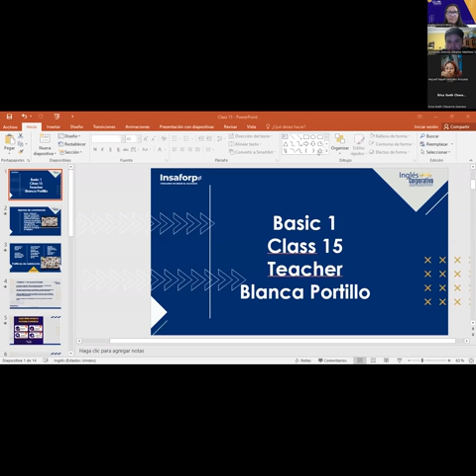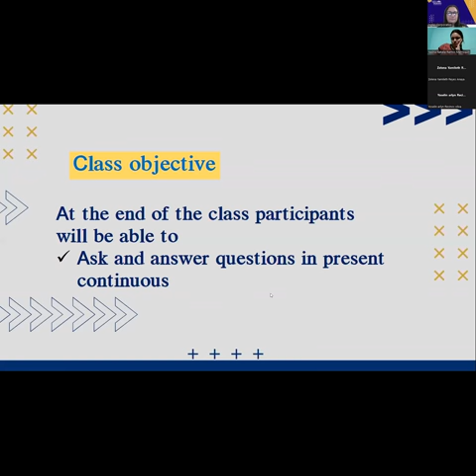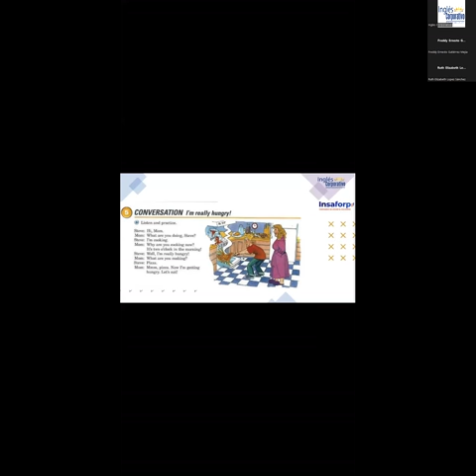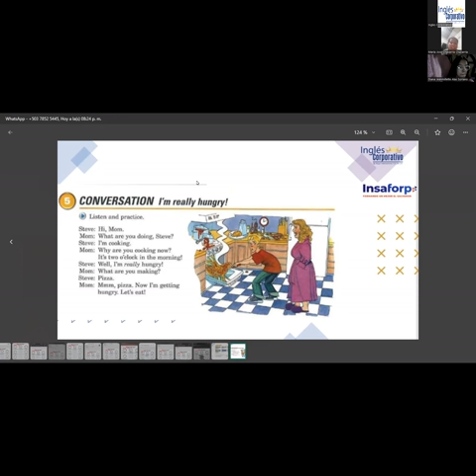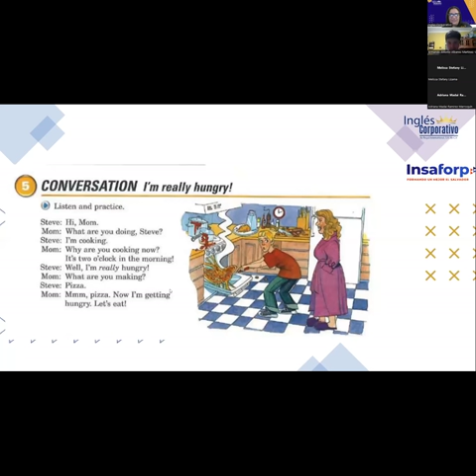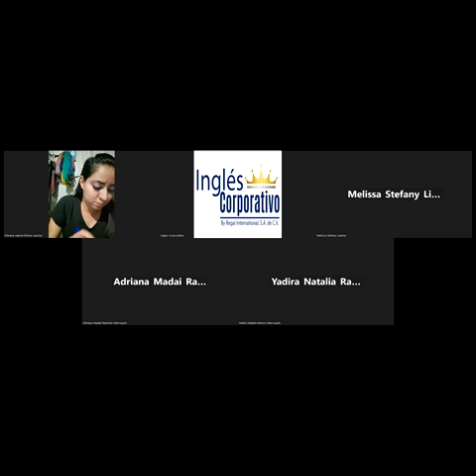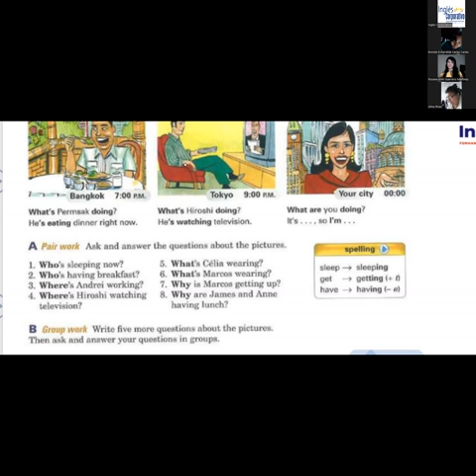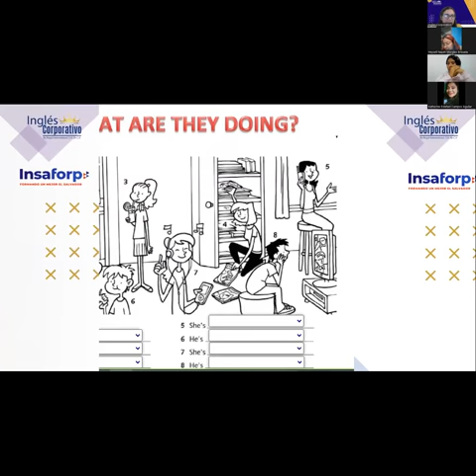Class 15-21-06-2023-FI-REGAL-26-Portillo- Present continuous WH questions